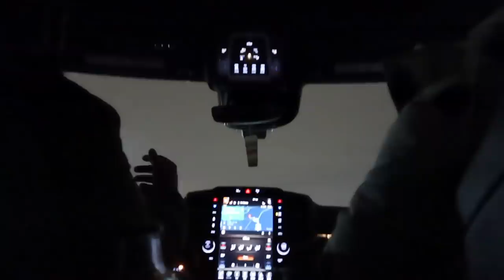HE CAUGHT US... *It Got Emotional*